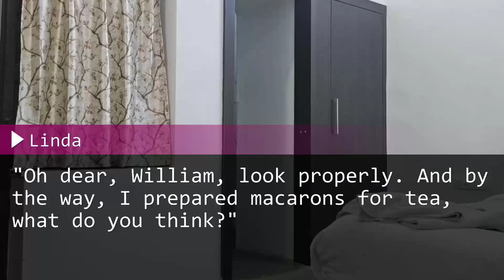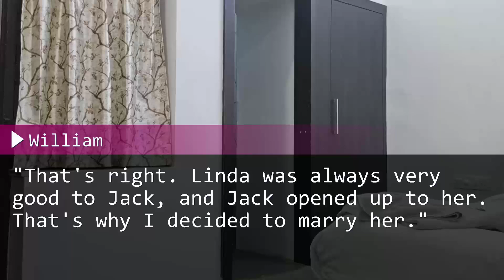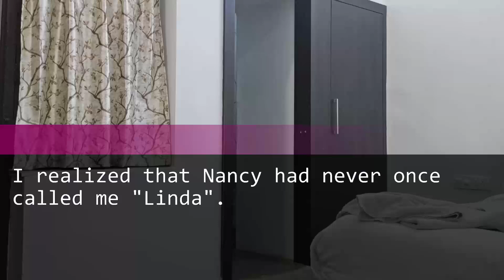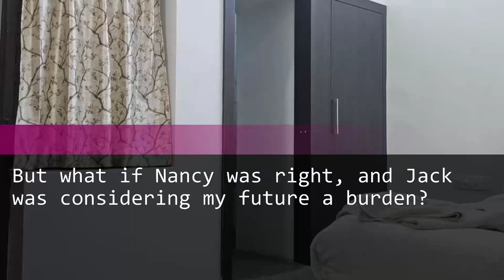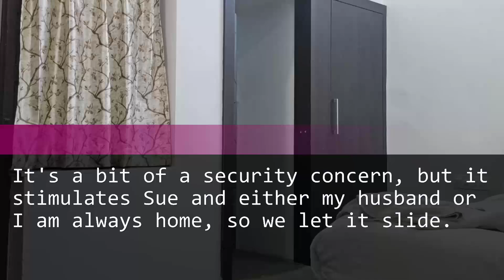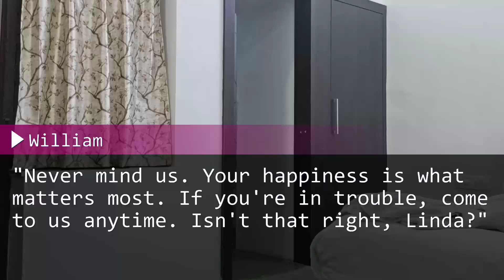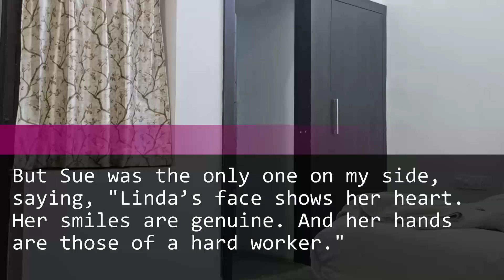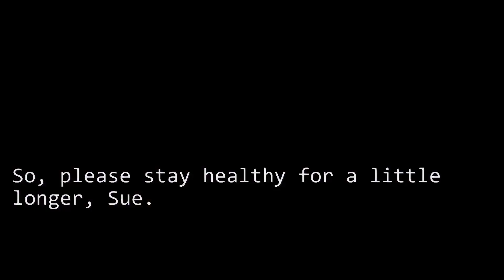The stepson's fiancée insists, "I won't care for you." My mother-in-law replies, "No wedding."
The fiancé of my stepson asserts, "I won't care for you, someone I don't know." Then, my mother-in-law proclaims, "No wedding will happen."